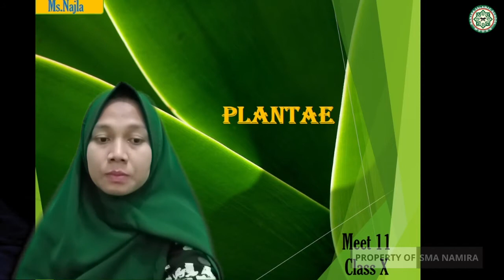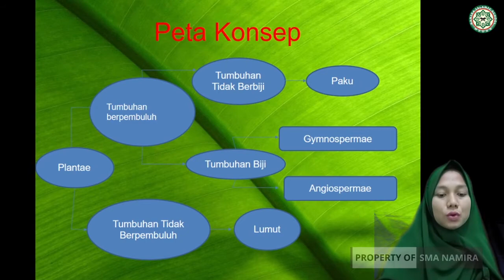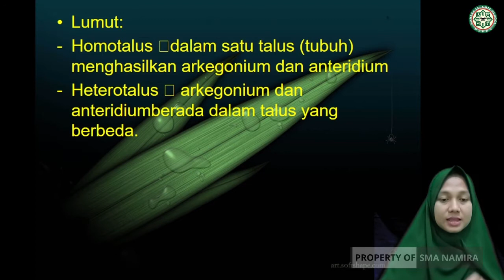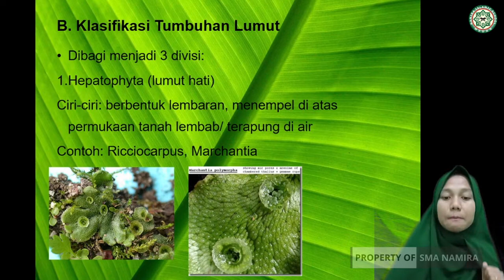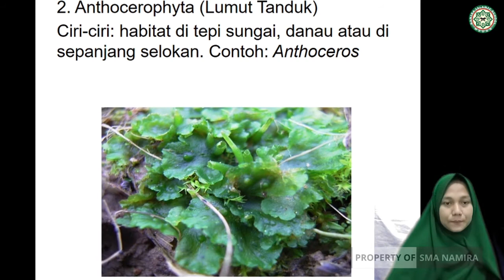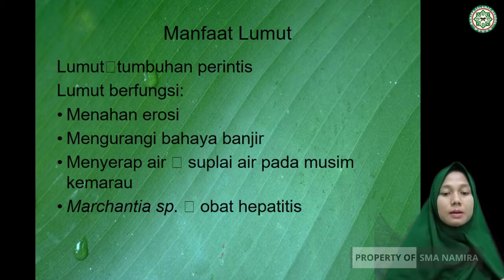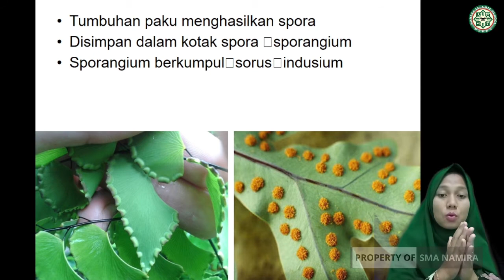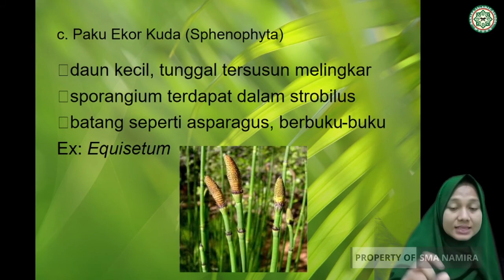BIOLOGI X PERTEMUAN 11